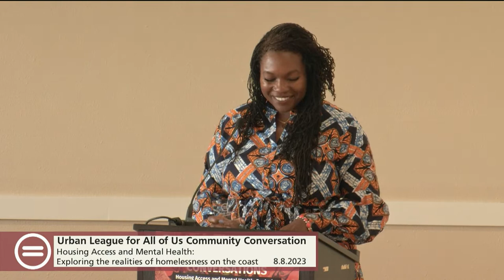Urban League for All of Us Community Conversation - Lincoln City (Captioned)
We invite you to our 6th Urban League for All of Us Community Conversation – Lincoln City August 8th 6-7:30 pm at the Chinook Winds Resort. Co-hosting this event is Urban League’s President and CEO, Nkenge Harmon Johnson. Joining her is Lincoln County Commissioner Claire Hall, Northwest Coastal Housing Executive Director Sheila Stiley, and Executive Director for OHCS Andrea Bell. The theme of the event is: Housing Access and Mental Health: Exploring the realities of homelessness on the coast. This will be an opportunity to hear from her and other movement members of the community in the Lincoln County Coastal Area. We will also be honoring community champions who are doing dynamic work to advance the movement forward.

00:00 - Programming will begin shortly

8:09 Welcome and Panelist Introductions

Panelist Questions:
21:48 Panelist Question 1
What are some limitations to our current systems for gathering data about housing instability and homelessness? Do our tools need to be improved to deploy the resources we need to address housing instability and homelessness in the region?

35:54 Panelist Question 2
How do our mental health care systems impact how we fund programs to address homelessness?

53:16 Panelist Question 3
How does the availability of workforce housing impact a community’s ability to address mental health service gaps?

Community Champions
1:10:06 Honoring our Community Champion: Olalla Center
1:12:54 Honoring our Community Champion: Coastal Phoenix Rising-Project
1:16:51 Honoring our Community Champion: Samaritan House

1:19:13 Closing

We continue to provide quality programs due to your ongoing support. If you would like to become a member of the Urban league of Portland please click this